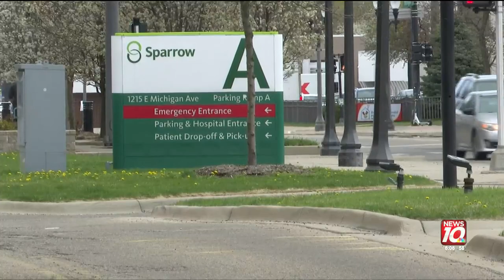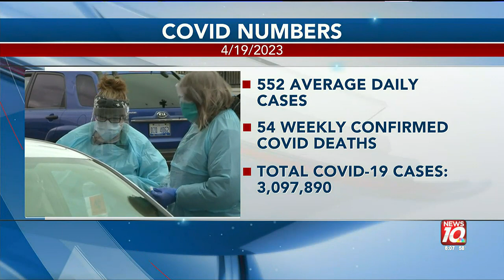Sparrow Hospital unveils art exhibit showcasing post-pandemic emotions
Over 50 artists contributed to the installation.